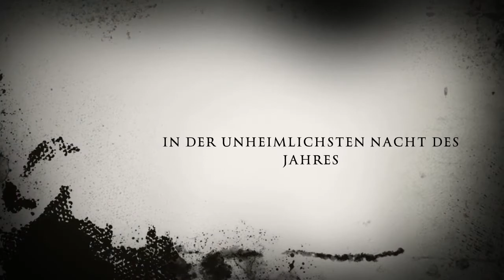Das Geister Zimmer